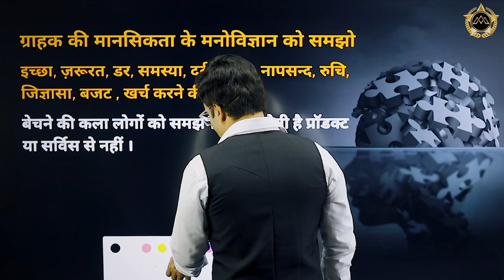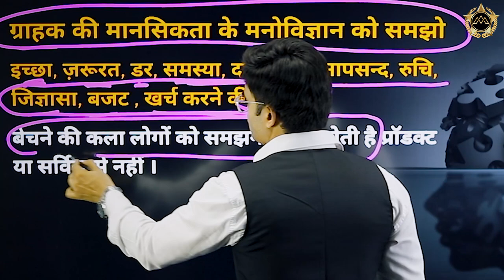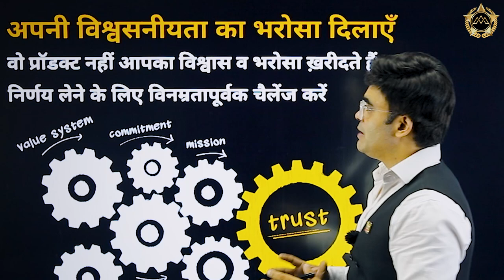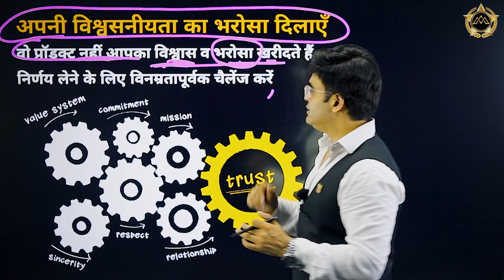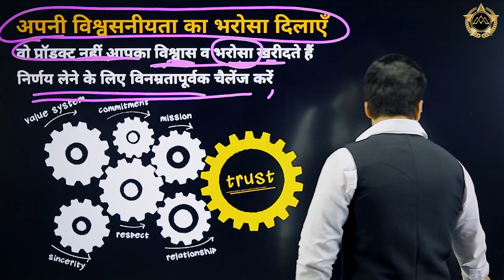बेचने की कला | How to Increase Sales 10x | By Dr Amit Maheshwari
In this highly informative video, renowned sales expert Dr. Amit Maheshwari takes you on an immersive journey into the art of selling and shares a wealth of proven strategies and techniques to help you boost your sales and achieve unprecedented success in your business.

Are you struggling to close deals and meet your sales targets? Are you looking for effective ways to connect with your customers and increase your revenue? Look no further! Dr. Maheshwari, with his extensive experience and expertise in sales, unveils the secrets to mastering the art of selling.

In this video, Dr. Maheshwari delves deep into the fundamental principles that underpin successful selling. He unravels the psychology of buyers and shares invaluable insights on how to effectively communicate, engage, and build long-lasting relationships with your potential customers. Discover how to identify and understand your customers' needs and desires, allowing you to tailor your approach and deliver exceptional value.

Handling objections and rejections is an inevitable part of the sales process. Dr. Maheshwari equips you with practical techniques to overcome objections gracefully and address customer concerns with confidence. Learn how to turn objections into opportunities and transform hesitant prospects into delighted customers.

Persuasion and influence are essential skills in sales, and Dr. Maheshwari provides expert guidance on harnessing their power to close deals successfully. From crafting compelling sales presentations to leveraging the art of storytelling, you will gain practical tips and tactics to captivate your audience and leave a lasting impact.

The digital era has revolutionized the way we do business, and Dr. Maheshwari highlights the significance of digital marketing and social media in amplifying your sales efforts. Discover how to leverage these platforms to reach a wider audience, establish your brand presence, and create meaningful connections with your customers.

By the end of this video, you will be equipped with a comprehensive toolkit of strategies, techniques, and insights to enhance your selling abilities, drive revenue growth, and achieve remarkable results in your business.